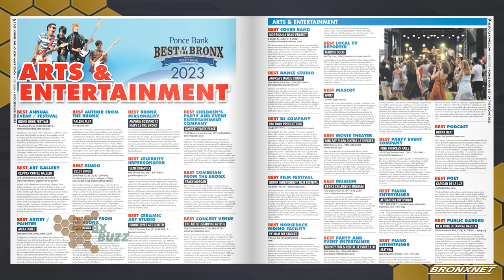The Bronx Buzz | The Best of The Bronx 2023 Award Winners, 1-25-24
Join us for a 30 minute special episode of The Bronx Buzz, as Gary Axelbank takes a look at “Best of the Bronx” program, with City Island Chamber of Commerce (CICC) member businesses capturing 16 wins. Gary Axelbank is joined by: Owner of Kaleidoscope Gallery Paul Klien, Owner of The Artist, Elliot Glick, Owner and Executive Chef Spiros Chagares, and Owner of Clipper Gennari. All on the program to promote their businesses and explain what makes their businesses the award winners they are. Find out why these businesses have the Bronx Buzzing on this weeks' The Bronx Buzz.

SOCIAL For more information on BronxNet visit us